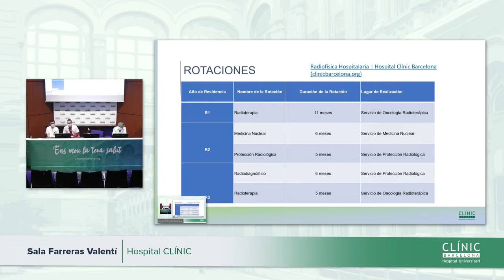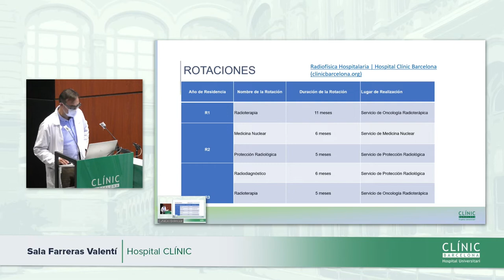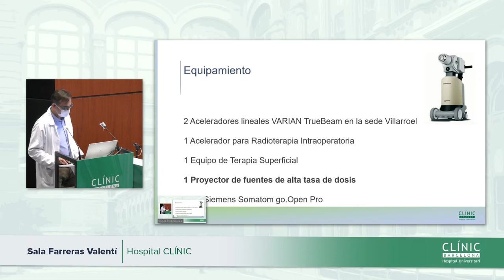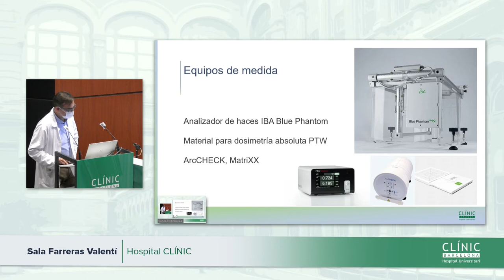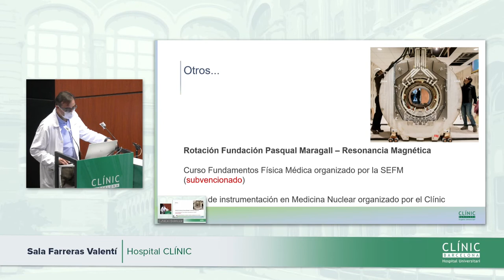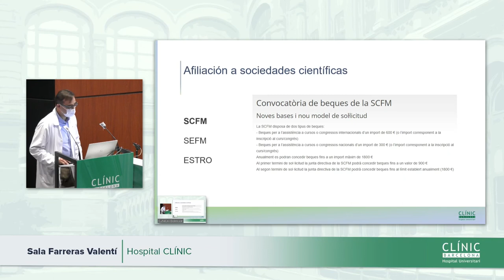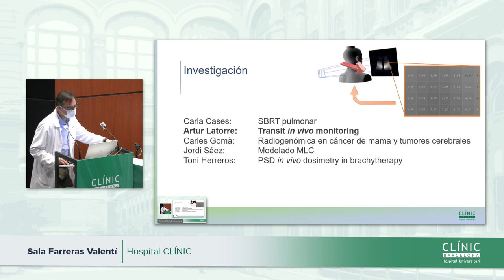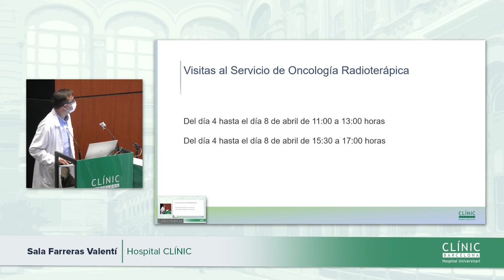Clínic Resident Festival | Radiofísica hospitalaria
Jornada de puertas abiertas de la especialidad de Radiofísica hospitalaria.

Jornada de portes obertes de la especialitat de Radiofísica hospitalària.